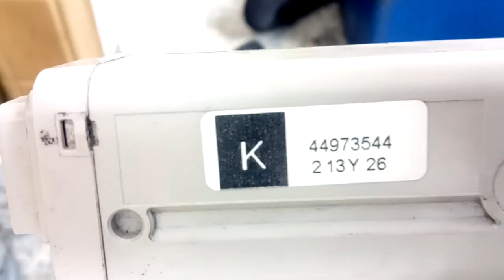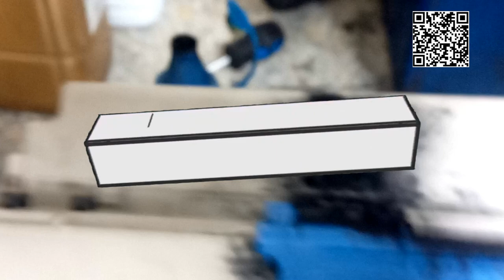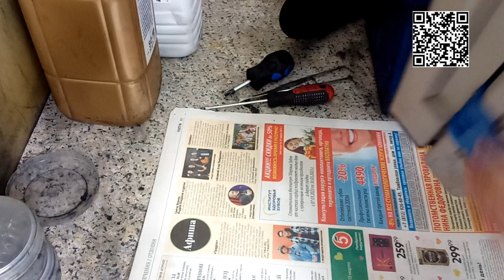Как заправить и поменять чип OKI C310/C330/C511/C530/МС342/MC351/MC352/MC561/MC562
Реквизиты для благодарных зрителей:
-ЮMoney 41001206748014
Как заправить картриджи и поменять чип для принтеров OKI C310, C330, C511, C530, МС342, MC351, MC352, MC561, MC562. Мои видео для тех, кто хочет сам заправить картридж или отремонтировать принтер, мфу, копир и т.д.  Есть видео с разными неисправностями. Если есть вопросы по конкретной модели - обращайтесь, постараюсь помочь.